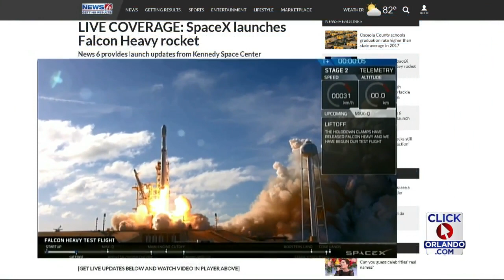Thousands of spectators gather for Falcon Heavy launch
uplynk-clip uplynk-clip uplynk-clip